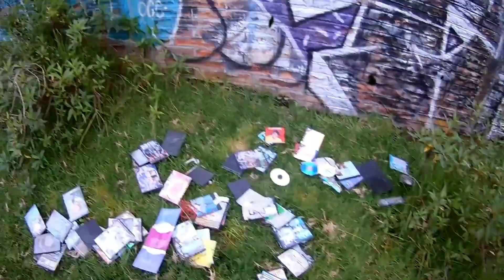ZONA R.D.P 🔴 "Bosque de Mojas" 😱 Barrios Tradicionales "QUITO"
Un Recorrido por el bosque de monjas ubicado en la ladera, con más de 40 años, y un atractivo super denso sobre todo en las grandes que nos llevan por distintos Lugares de la zona.